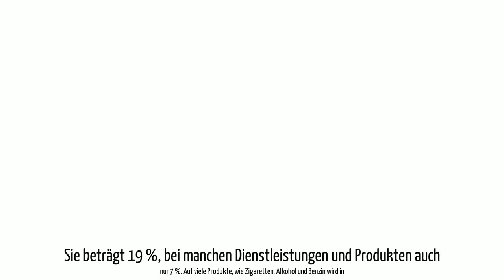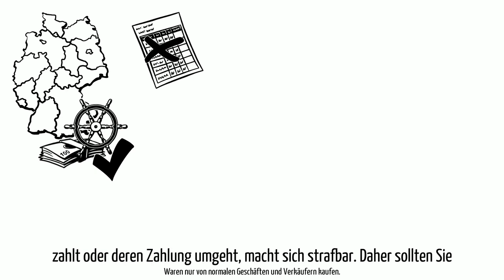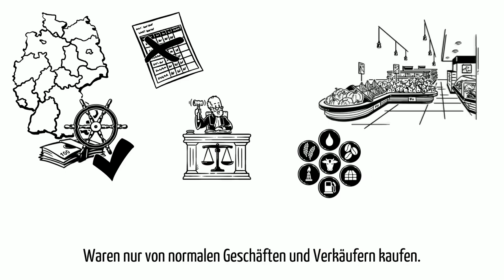Welcome App Germany - Steuern und Abgaben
Was gibt es zu Schule und Bildung in Deutschland zu wissen?  Mehrwertsteuer? Umsatzsteuer? Lohnsteuer? Kirchensteuer? Sozialversicherung? Arbeitslosenversicherung? Pflegeversicherung? Solidaritätsbetrag? Dies in vieles mehr erfahrt Ihr in diesem Video!